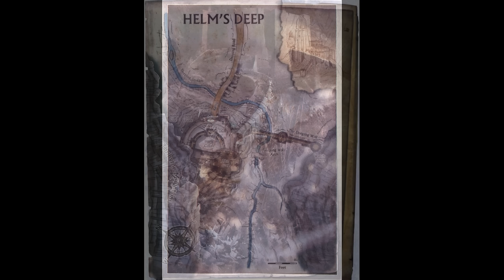Lore of Middle-earth - Helm's Deep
A dive into the lore of Middle-earth presented as a (sort of) podcast.